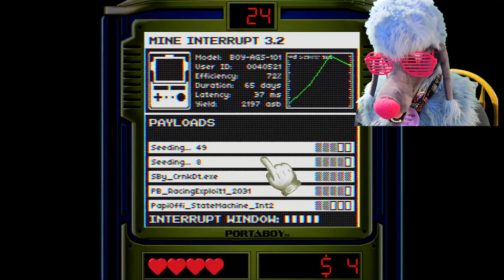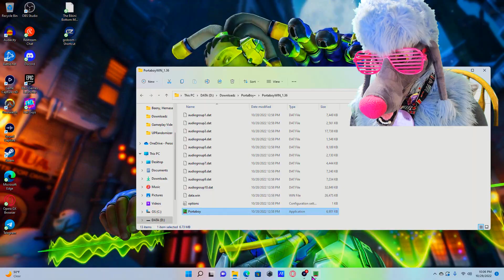PortaBoy+ | HAUNTED GAMEBOY GAME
PortaBoy Plus is a Wario Ware like horror game by LumpyTouch where you play mini games while thwarting evil gameboys!

Please note: Even though I am a furry in fursuit, my content is for everyone!